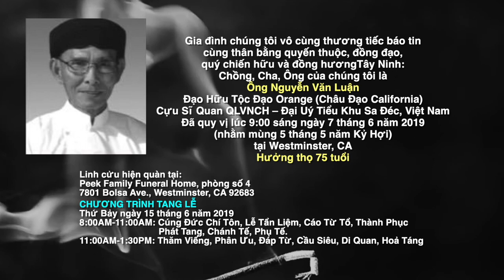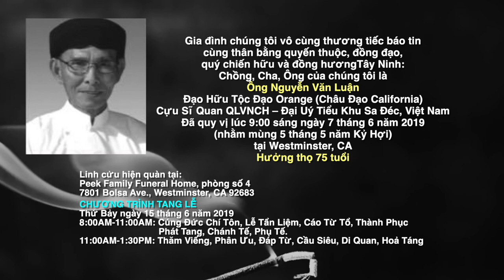VATV | Diễn Hành Ngày Văn Hoá Quốc Tế Lần Thứ 20 Tại New York Ngày 08/06/2019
12/06/2019
Destiny Nguyễn Thực Hiện